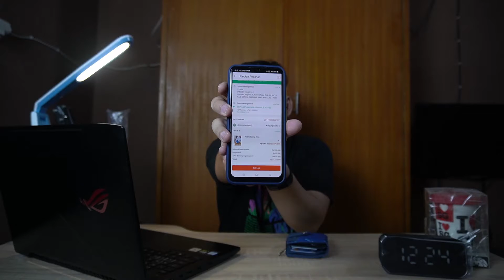User Experience penggunaan Dompet dari Dinamican Supply Selama 2 Minggu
Saya Semangat akan Upload Tiap hari (Kalau sempat, karna saya juga masih kuliah dan kerja. Jadi, banyak halanganya kawan. Mohon di maklumin 🙏) kalau Teman-Teman Dukung Channel saya.

Saya sangat Berterimakasih atas dukungan teman-teman yang telah mendukung Channel saya. Jika ada vidio saya kurang bagus atau dll. Mohon kritik dan saranya teman-teman karna saya masih pemula 😁